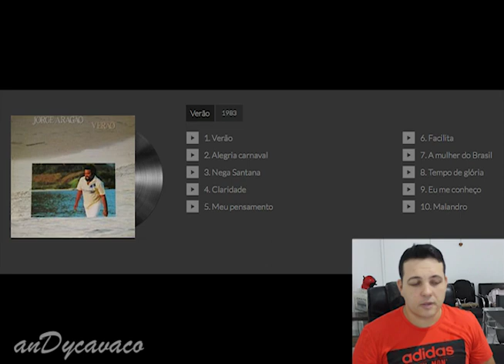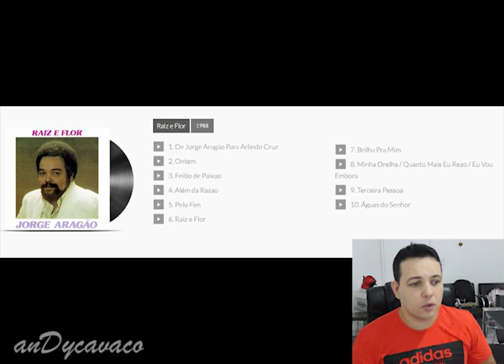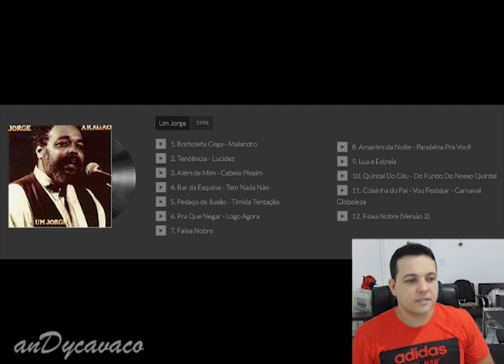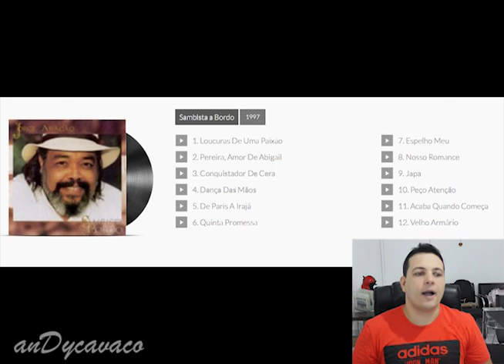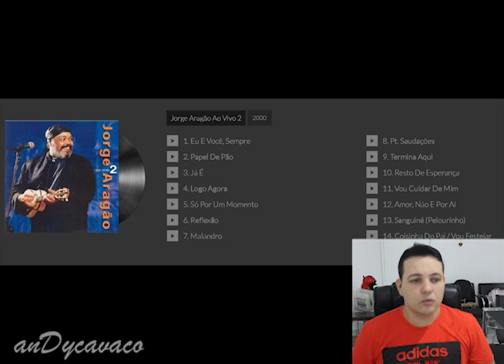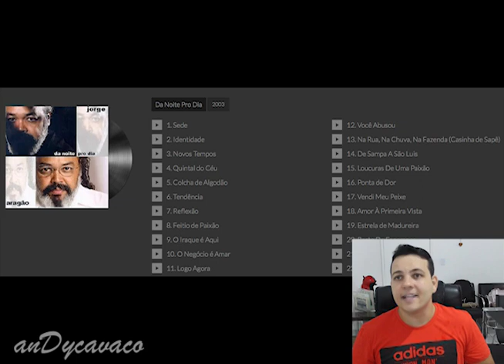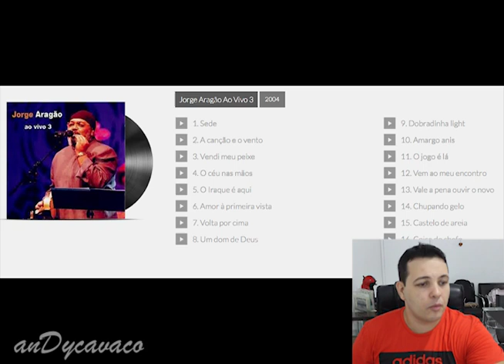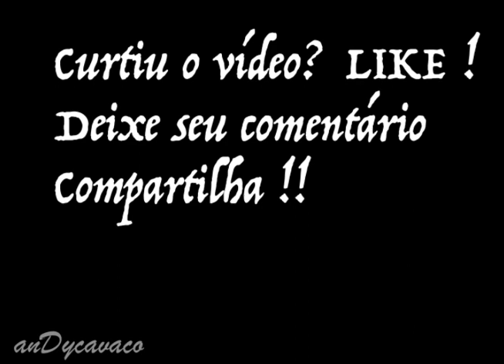JORGE ARAGÃO - BIOGRAFIA E DISCOGRAFIA por anDycavaco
BIOGRAFIA E DISCOGRAFIA JORGE ARAGÃO por anDycavaco